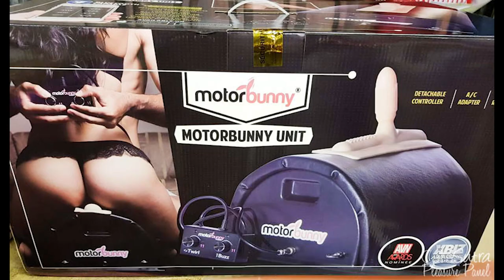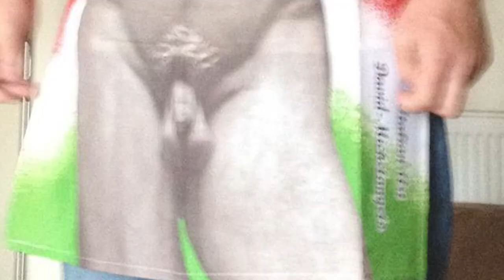John Stammers Best Man Speech